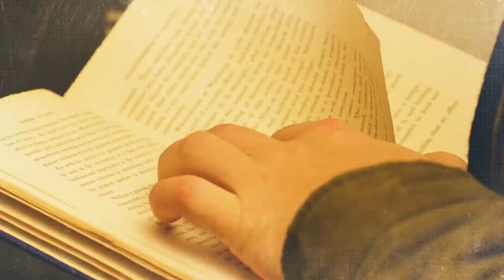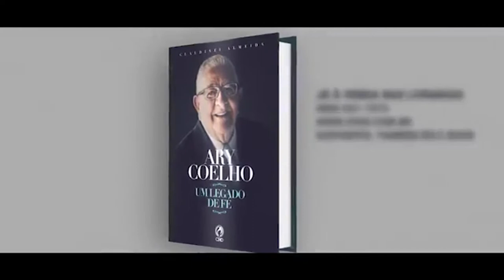DÍZIMO | CONEXÃO TEOLÓGICA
O que a Bíblia diz sobre o dízimo? Existe diferença entre dízimos e ofertas? Afinal o que é o Dízimo e para que serve? Em que deve ser usado o Dízimo? No programa de você vamos aprender um pouco mais acerca este assunto, no qual muitos têm se aproveitado da palavra de Deus e da sinceridade alheia para enriquecer à custa da enganação, por isso é absolutamente relevante entender o papel do Dízimo em nossos dias. Assista e compartilhe com mais alguém.